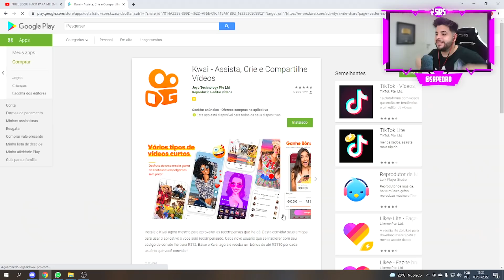SÓ GANHO POR CAUSA DE RUNAS e GCUBES !! (BLOCKMAN GO BED WARS)